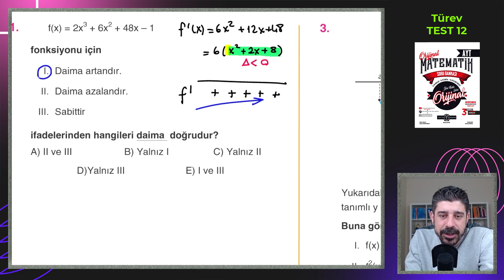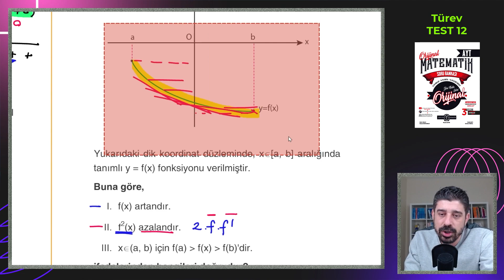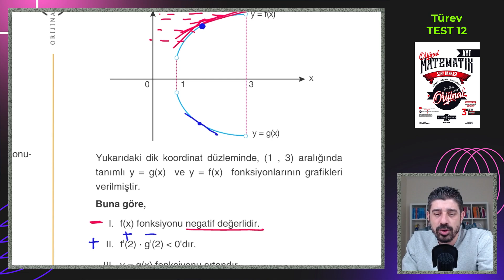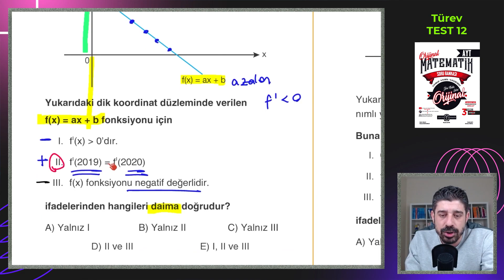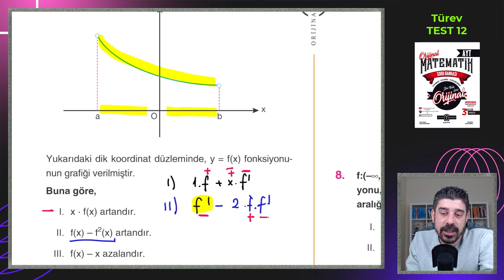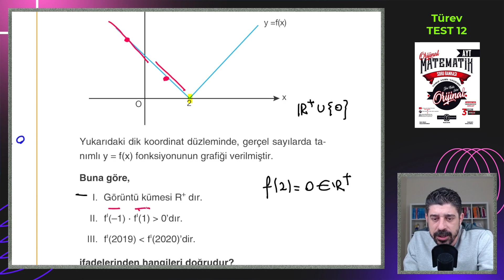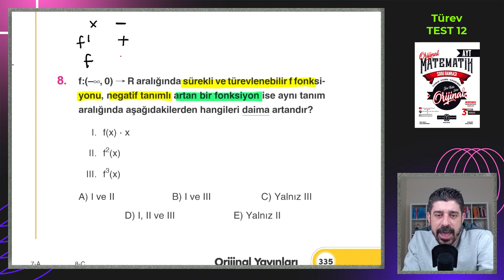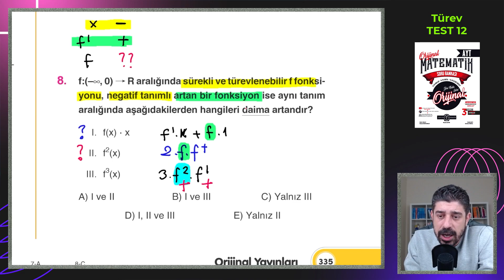Türev TEST 12 | ORİJİNAL AYT SORU BANKASI